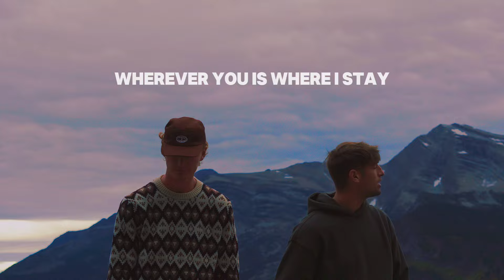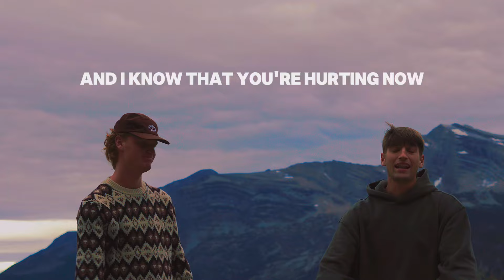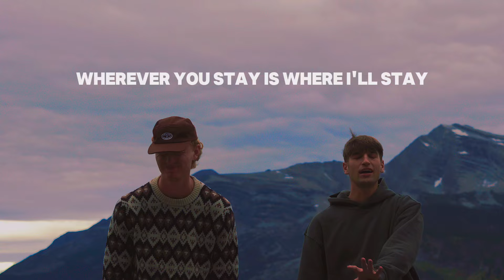GRAHAM & Henrik - home away from home (Official Visualizer)